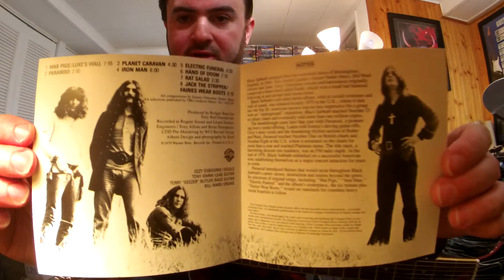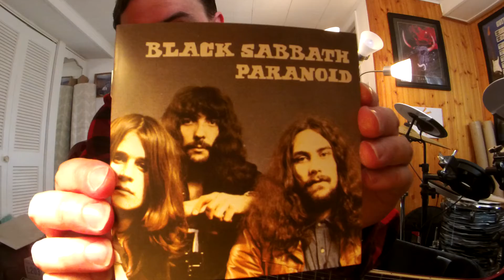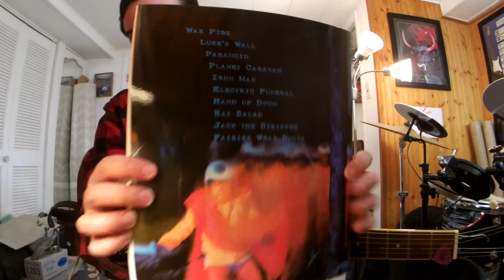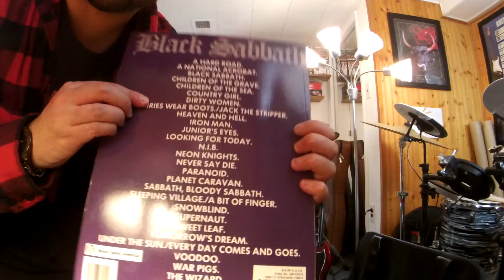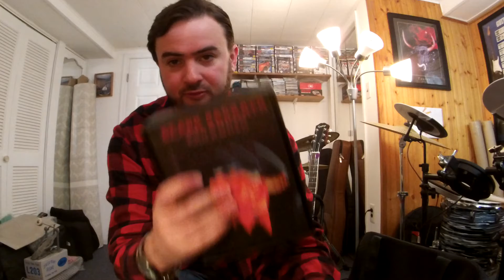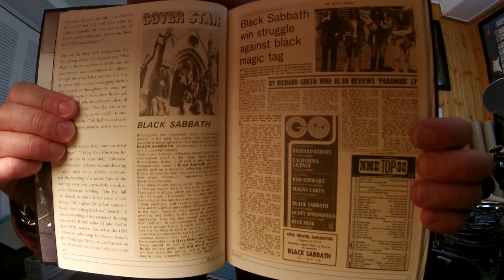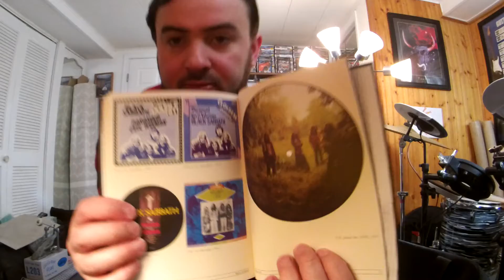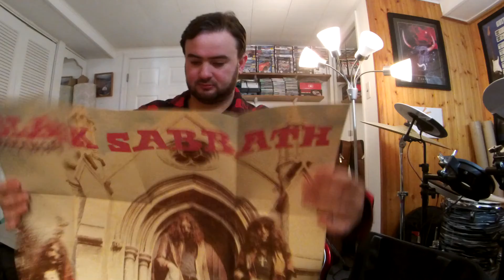Black Sabbath WAR PIGS / LUKE'S WALL ("Paranoid" 1970/'71/2020 50th Ann. Super Deluxe)(GTR Improv 1)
Album:Paranoid
Released:18 Sept'70(UK)Jan ‘71(US)
Recorded:16–21 June '70
Studio:Regent Sound and Island Studio London
Genre:Heavy Metal
Label:Vertigo(UK)Warner Bros(US)
Producer:Rodger Bain
BLACK SABBATH were an English rock band formed in Birmingham in '68 by guitarist Tony Iommi(with Jethro Tull late '68 early '69), drummer Bill Ward, bassist Geezer Butler and vocalist Ozzy Osbourne.Originally the band name was EARTH before changing to Black Sabbath named after a '63 horror film with the same name.Sabbath famous and known to be the original HEAVY METAL DARK AND DOOMY METAL band to walk the face of this WICKED WORLD\M/.But if you ask Tony he would say that we were just an England rock blues band who was into horror films and thought it would be cool and unique to make music to scare people like going to see a horror film like he would do with Geezer(Terry)Butler in the early days.Black Sabbath were not into black magic at all(what they said), they just had an interest in it and would make it their band theme.Part of the reason of their sound was the fact that Tony Iommi had to detune his guitar to a low tuning and using light gauge strings after a FREAK BLOODY accident in a SHEET METAL factory by CHOPPING OFF MIDDLE FINGER and RING FINGER TIPS by accident on his last day at work before quitting and before becoming a GUITAR ROCK GOD OF HEAVY METAL in a band called BLACK SABBATH.It's like Tony made a deal with the Devil in order to become a ROCKSTAR!Tony could not play guitar the other away around, wasn't until he was influenced by GYPSY JAZZ GOD DJANGO REINHARDT with a similar handicap, only playing with a couple fingers.Tony went home with his welding experience and molded artificial finger tips and wrapped it in leather then placed it on his fingers.Sabbath went on to record their first debut self titled album called Black Sabbath in 12hrs in Oct '69 and making their first successful single "Evil Woman" in '70.Sabbath's first major exposure came when the band appeared on John Peel's Top Gear radio show in '69.Terry "Geezer" Butler practicing Aleister Crowley's black magic with a book giving to him by Ozzy claiming he saw a black figure in his black painted room with inverted crosses scaring him to DEATH.Geezer's experience inspired him and the band to write their opening track "Black Sabbath" which is a tritone interval riff that would behead you if you played it in a church in ancient colonial times.The SOUND OF SATAN!The band would release the beast to the press and later paying for it as RIOTS, BURNING CHURCHES, canceled tour dates and angry fans in CLOAKS and CANDLES were literally picketing, protesting and threaten the band to stay away claiming they were SATANIC WORSHIPPERS.One person almost STABBED Tony in the early days!Black Sabbath's 2nd album "Paranoid" possibly and originally was going to be called "War Pigs" instead(which is the reason why there is a warrior soldier on the sleeve of the album), but was changed to "Paranoid" probably for record label purposes and how the song "Paranoid" was the radio hit."Paranoid" recorded in June '70 with new writing/instrumental inspirations like overdubbing, congas, Leslie speaker, drum solo, war, bombs, and drugs like heroin."War Pigs"/Luke's Wall"(notice the 2 part song titles)originally titled "Walpurgis" which is a witchcraft cult holiday for witches and Satanists.Song compares war/politics(Vietnam War)with witchcraft.According to Tony "War Pigs" was composed out of a live jam from Sabbath's song "The Warning" from their debut album.Tony Iommi known for using Laney Supergroup amplifier stacks with a Dallas Rangemaster treble booster for his signature distortion sound.Also seen Tony use Orange amps in the early days of '70 which Sabbath can be seen playing live at the Beat Club.Iommi famous for playing his modded early/mid '60's left handed Gibson SG Special(aka the "Monkey SG" because of the monkey playing a violin sticker Tony put on the axe bit later in the '70's)with stock Gibson P-90 pickups swapped out for his John Birch pickups, and a white/gold 3 pickup Gibson Custom SG with a sideways vibrato(or Customs Les Paul depending how far the guitar was dated to).Originally Tony was using a Fender Stratocaster with Jethro Tull and Earth(later named to Black Sabbath), but the pickup/electronics died on him during the debut album session.Are there Sabbath takes with the Strat?Tony picked up his rare left handed SG, history.Witches BEWARE OF BLACK SABBATH!
Black Sabbath
Ozzy Osbourne–vocals
Tony Iommi–gtr flute
Geezer Butler–bass gtr
Bill Ward–drums congas
Additional Credits
Tom Allom–engineering piano on "Planet Caravan"
Rodger Bain–production
Brian Humphries–engineering
Marcus Keef–graphic design photography
Gear
Gibson/EpiphoneSGSpecial
RolandmicroCubeAmp(ClassicStack/ReverbSetting)
CatalinbreadSabbraCadabra
BossFB-2FeedbackBooster
BossPS-6Harmonist(S-Bend+2 Oct Up)
GatorBoard
ErnieBallCoilCable/Strings/Pick
VoxJohnLennonPythonStrap
SabbathParanoidTee